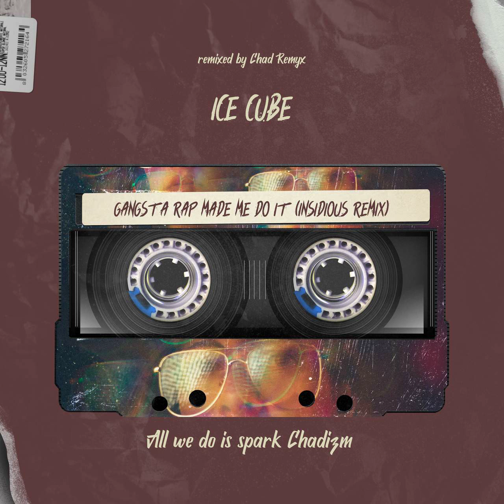Ice Cube - Gangsta Rap Made Me Do It (Insidious Remix)